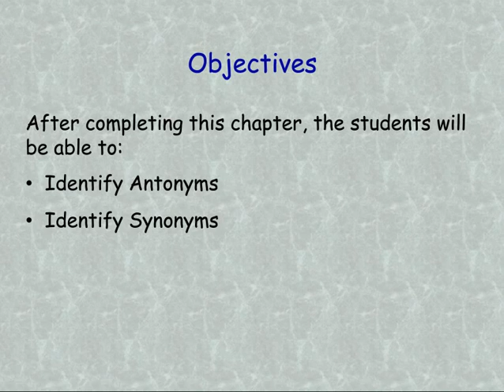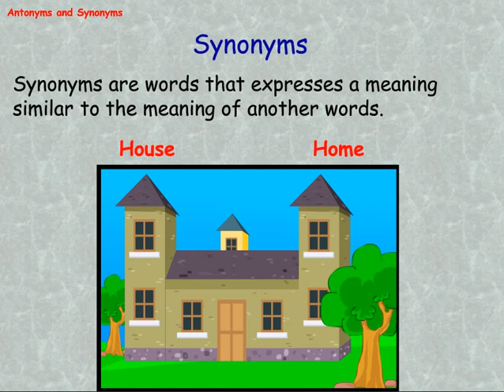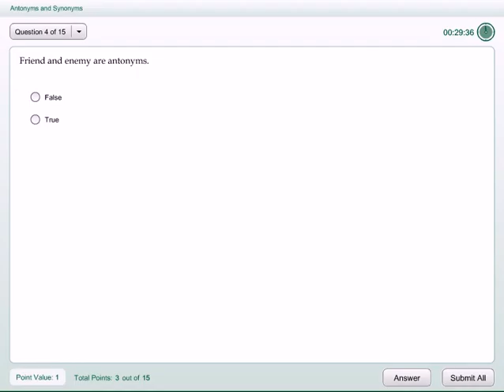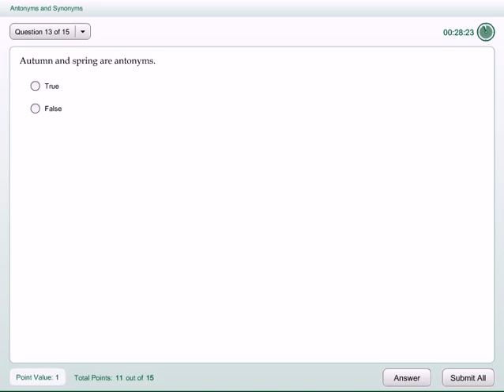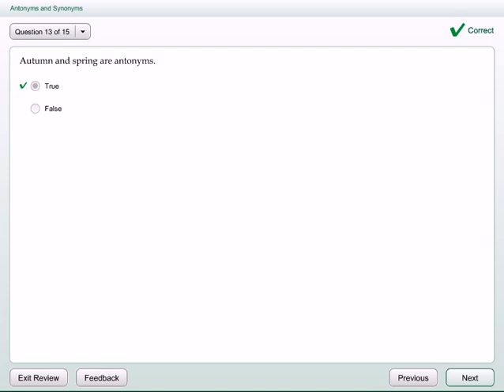Antonyms and Synonyms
After completing this chapter, the students will be able to learn and Identify Antonyms and Synonyms.